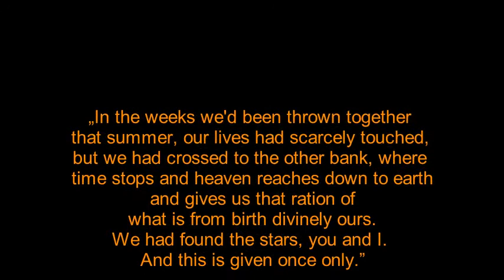Call Me by Your Name - Love of Elio & Oliver - Meditation by Massanet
„Azokban a hetekben, amikor azon a nyáron egymás mellé sodródtunk, kettőnk élete alig ért össze ugyan, mégis sikerült átjutnunk a túlsó partra, ahol megáll az idő, és a menny a földig hajolva megadja mindazt, ami születésünk óta égi járandóságunk.  […] Közös csillagot találtunk, ő és én. Ez pedig mindenkinek csak egyszer adatik meg.”

„In the weeks we'd been thrown together that summer, our lives had scarcely touched, but we had crossed to the other bank, where time stops and heaven reaches down to earth and gives us that ration of what is from birth divinely ours. […] We had found the stars, you and I. And this is given once only.”

/André Aciman/